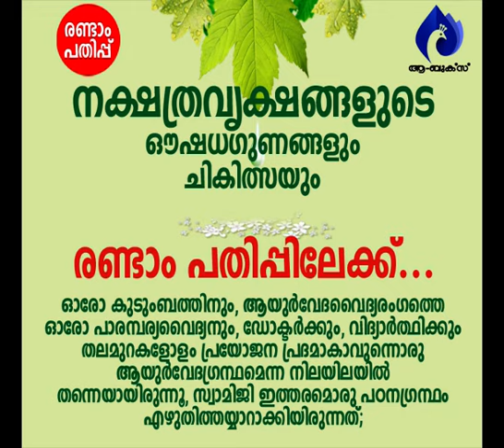സൂര്യനെയായിരിക്കണം കേന്ദ്രബിന്ദുവാക്കേണ്ടത്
ആമുഖം: അനന്തസമാധിയെ പുല്‍കിയ പൂജ്യശ്രീ ആചാര്യസ്വാമികള്‍ നിര്‍മ്മലാനന്ദഗിരി മഹരാജ് ഗുരുകൃപയാല്‍ അനുവദിച്ചുതന്നിരുന്ന 'ഗുരുശിഷ്യസംവാദ'ങ്ങളുടെ മുന്നൂറ്റിയേഴാം ഭാഗം.